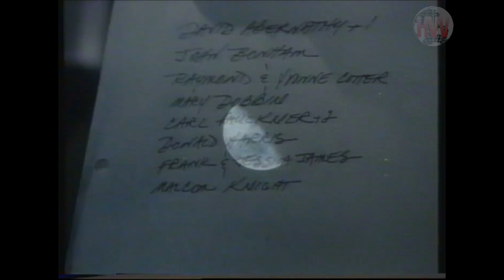Teen Witch (1989) - VHS Trailer [RCA Columbia Pictures Hoyts Video]